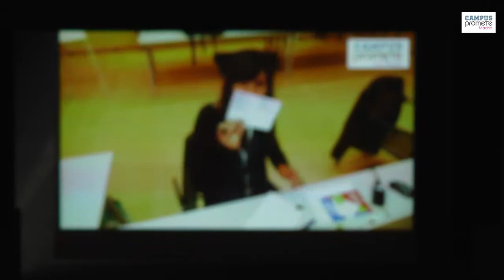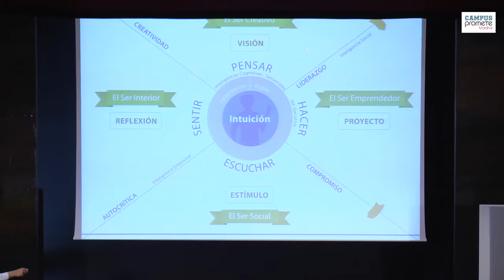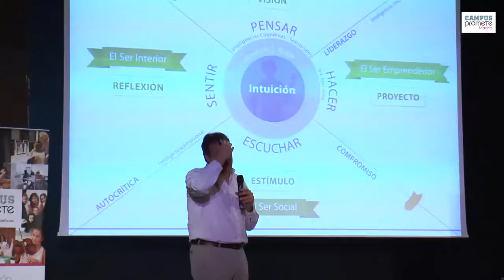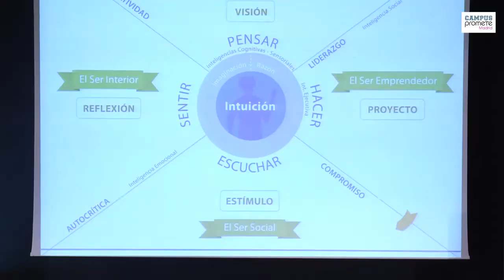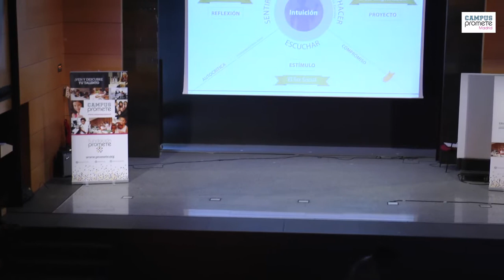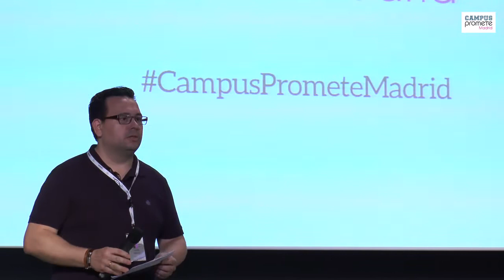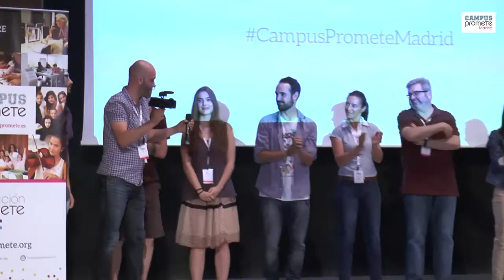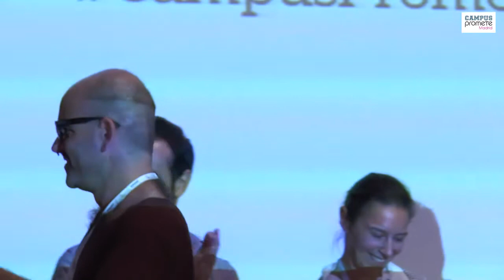CP14 MADRID - ACTO DE BIENVENIDA PRIMERA SEMANA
Acto de apertura de Campus Promete Madrid 2014.